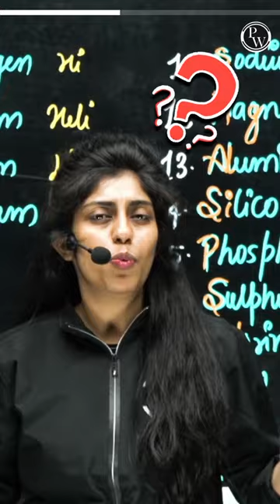Let’s Learn Atomic Number of Some Elements